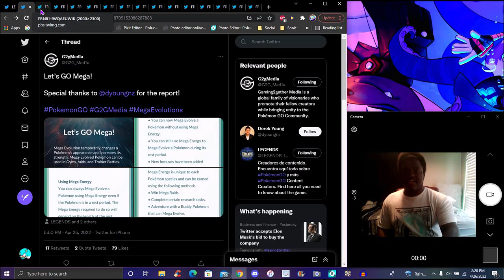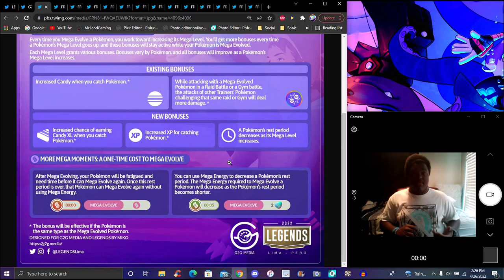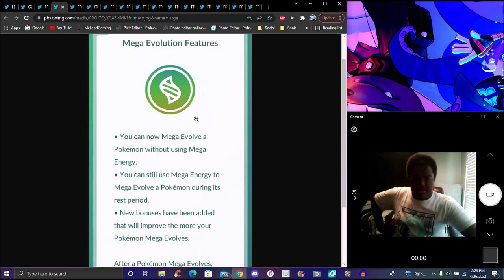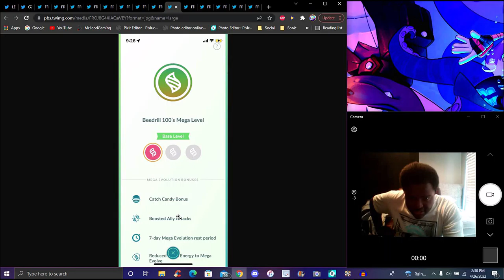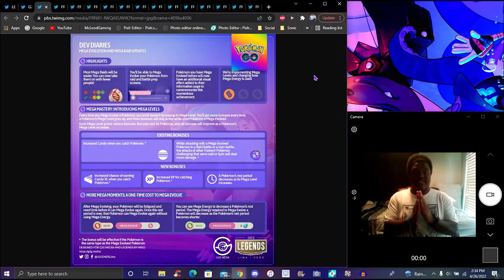MEGA CHAD!!! ??? MEGA UPDATE MEGA LEVELS + NEW MEGA EVOLVE METHOD + MEGA BOUNSES!!! ??? POKEMON GO!